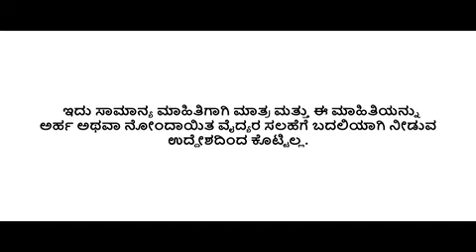afresh advanced information kannada